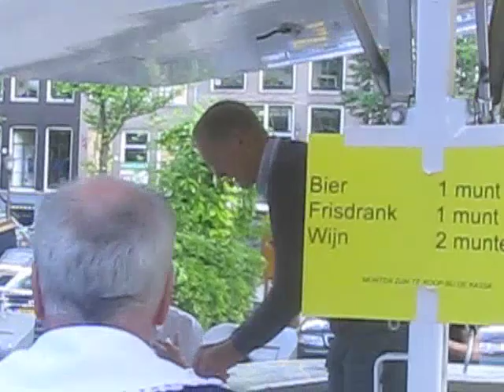Heroprichting schutterij Amsterdam 2010